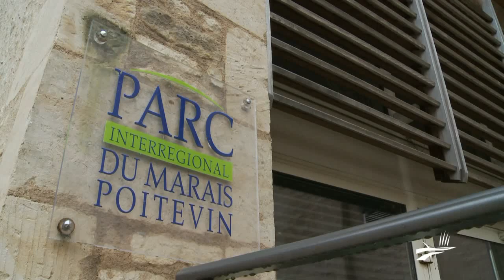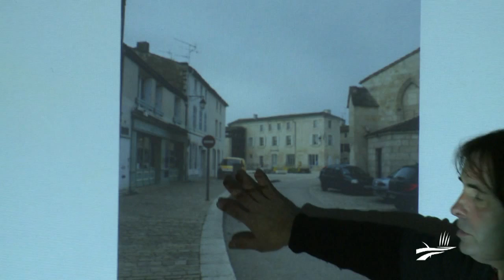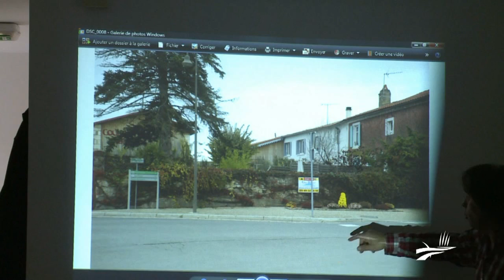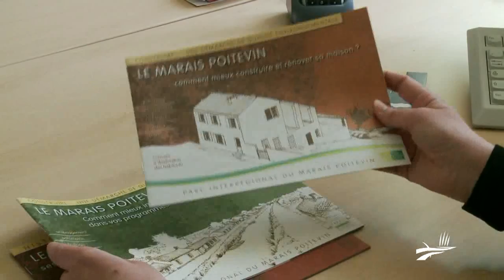Formation aux techniques d'entretien naturel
Le Parc du Marais poitevin organise des formations à destination des agents municipaux et des élus des communes du Parc.

A l'occasion des stages "Fleurissement, embellissement des communes et développement durable", les agents municipaux ont pu découvrir comment réduire leur consommation de pesticides, quelles plantes privilégier, etc...

Après des moments d'information en salle, les participants aux stages ont pu découvrir sur le terrain les bonnes pratiques.